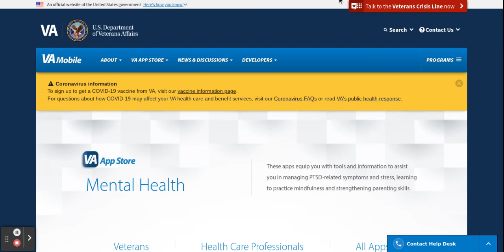Veterans Affairs (VA) on Chromebook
With the words "Mental Health" shown on it, yo